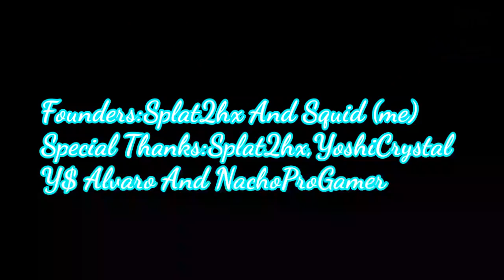A MAJOR OUT OF BOUNDS SPLATOON 2 FOUND BY ME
NEW OUT OF BOUNDS FOUND BY ME
you have tutorial for to do if you don't know how to do here the video: